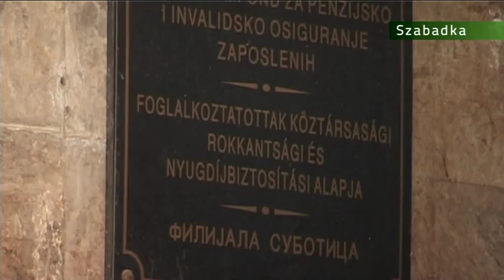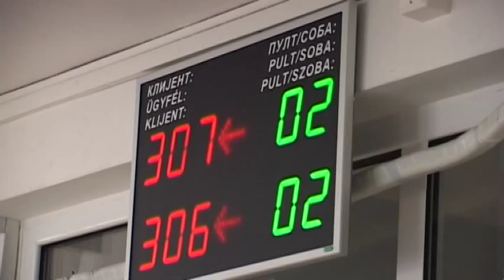2015 07 30 Csökkent a munkanélküliek száma Szabadkán